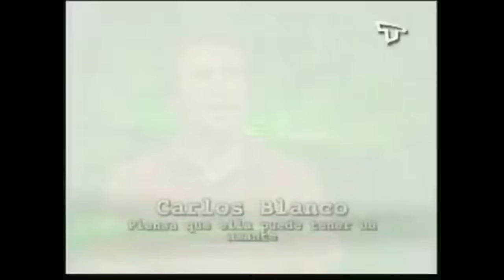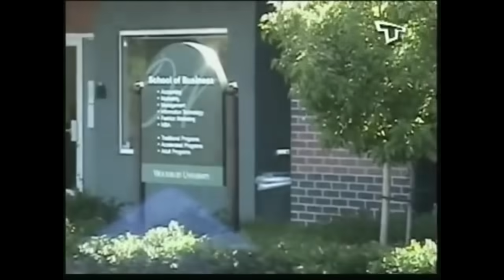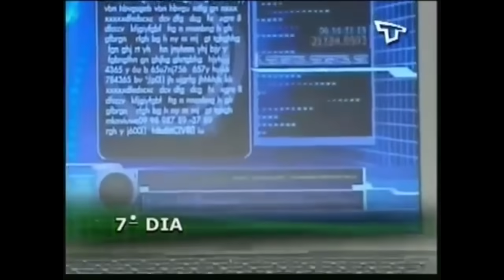Secretos #1 Jexs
Hoy atraparemos muchos infieles. EL NO QUIERETE!!! xd

¡Contactame!